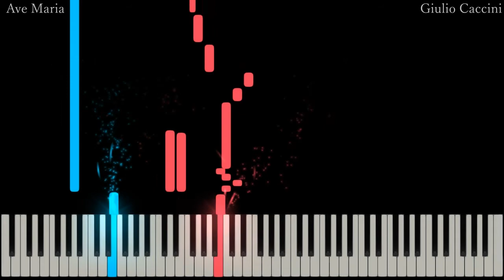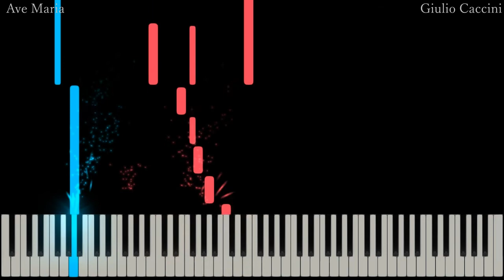Giulio Caccini - Ave Maria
Ave Maria
Composer: Giulio Caccini
Arrangement: Nightingale

Hey guys!
I plan to make Music with Artistic videos in the the near future.